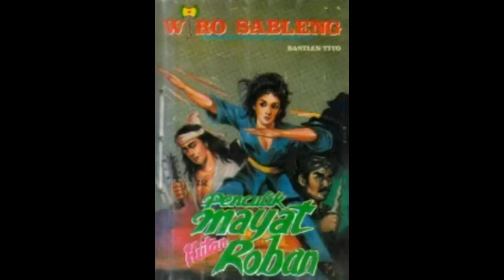Seri Cerita Silat Wiro Sableng 024 Penculik Mayat Hutan Roban